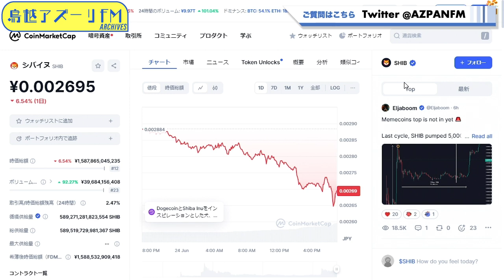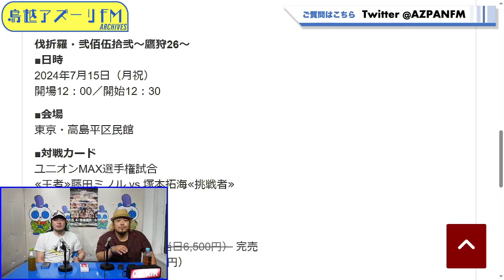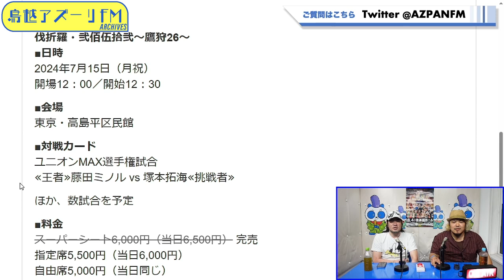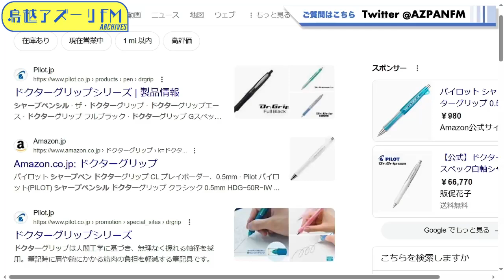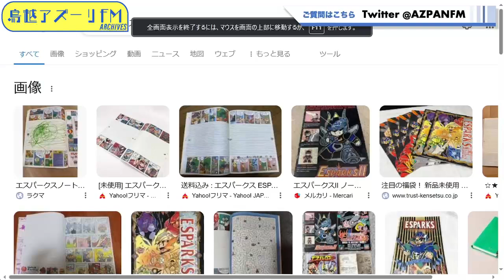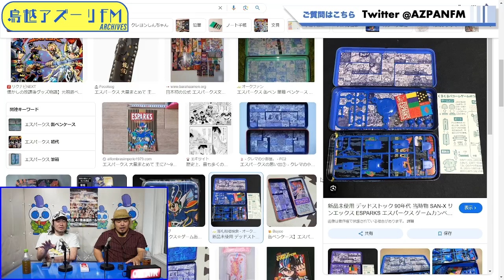2024年06月24日配信 ズバババBASARA MC:木髙イサミ サブMC:SAGAT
MC:木髙イサミ　サブMC:SAGAT